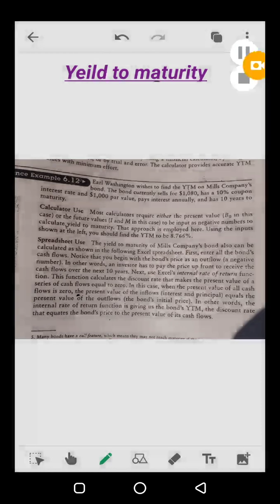Chap # 6: Bond Valuation(part 6)